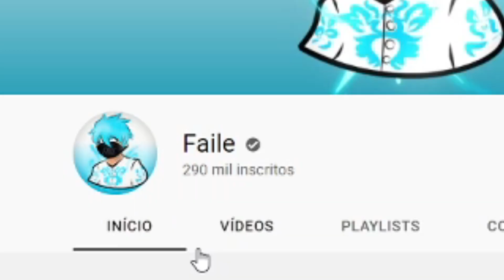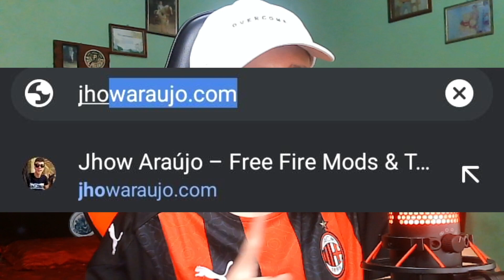SAIU! APP de TEXTURA QUE TODOS PODEM VER! DIRETO DA PLAYSTORE! 😳 TEXTURA SEM BAN! LINK DIRETO!